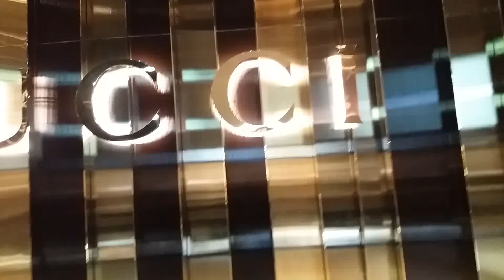Marina Bay Sands in the evening